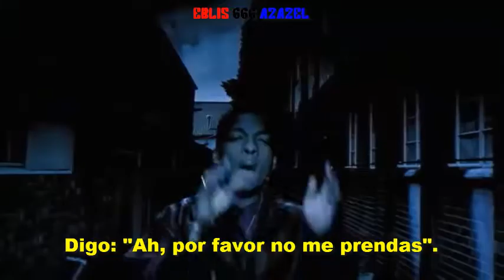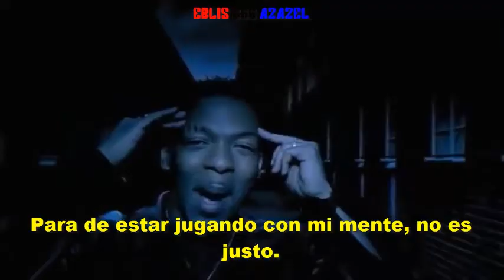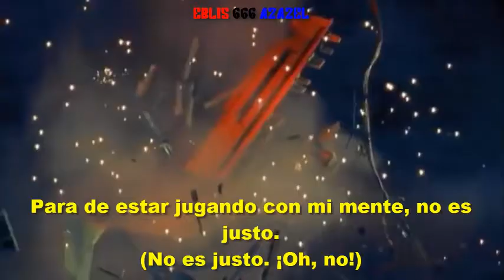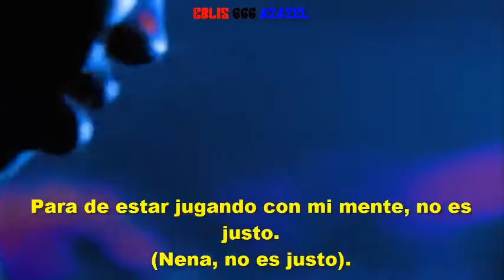Artful Dodger & Lifford – Please don't turn me on (subtitulada).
Álbum: It's all about the stragglers.